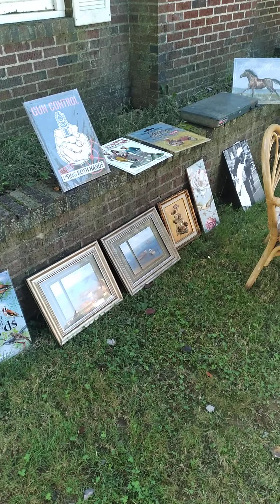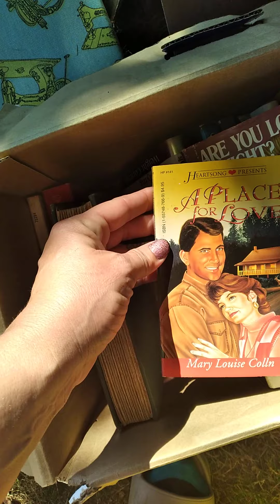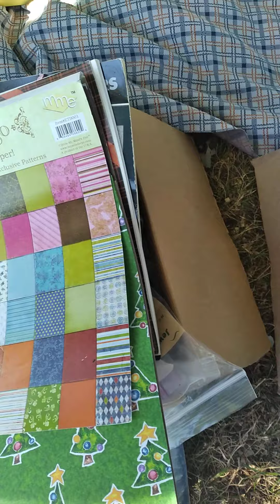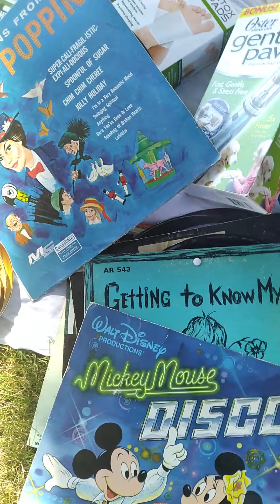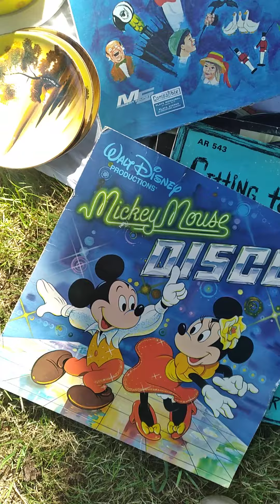Yardsale Tour!!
Welcome to Misty's Treasure Chest!

To participate in auctions please read the following information .

Include the following information:
REAL NAME
YOUTUBE NAME
SHIPPING ADDRESS

All participants in live auctions are expected to be polite and respectful. Failure to comply with these guidelines may lead to banning from future auctions (at channel owner's  discretion).

Invoices are issued on Sundays for all previous weekly sales.  Payment is required within 24 to 48 hours of receiving invoice. Items will be shipped within 72 hours of paid invoice **Billing procedures are subject to change at any time**

All sales are final.  Items sold are AS IS! Items condition are described to best of seller's ability.

Any concerns regarding items sold should NOT be made during a live auction.  Participants not adhering to these guidelines may be hidden by channel owner OR an active moderator of this channel.

Participants in live auctions on this channel are assumed to be in compliance with these guidelines.

Misty